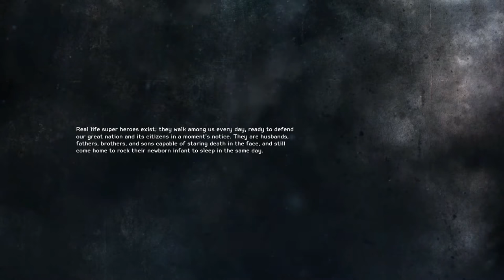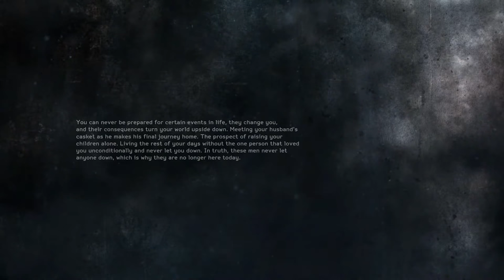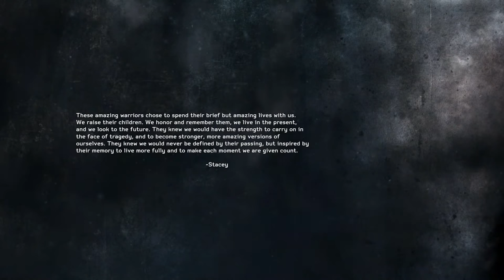Medal Of Honor Warfighter | Walkthrough Gameplay Let's Play | Part 12 End | Mission 13 Shut it Down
Game:- Medal of Honor: Warfighter
Character:- Preacher
Weapons: DD MK18, SIG Sauer P226, MUSA Robot
Location:- Chitral, Pakistan

In this Walkthrough Gameplay, we complete the mission Shut it Down in this one. Mission 13 (Shut it Down).

                                   After realizing that Hassan is The Cleric, TF Mako races against the clock as they join forces with Dusty of TF Blackbird. After it is revealed that Sad Al-Din leaked the information that Hassan is hiding in a compound in Chitral, Pakistan, TF Mako deploys to the location where Hassan is hiding with Dusty in tow, but after they jumped out of the plane Preacher catches Dusty after his parachute fails to deploy and manages to save him, the pair landing safely at the landing zone.

Preacher brings out his weapon, a DD MK18 silenced assault rifle, as they make their way to The Cleric's palace. After several hostile engagements, the SEALs search the palace but The Cleric is nowhere to be seen. After going to the last building, the Cleric sets the building on fire as he detonated the mini-bombs around the building. Voodoo and Preacher make their way to the compound and seeing the terrorists are burning alive. Preacher shoots all the burning terrorists as he and Voodoo make theirs to the door where The Cleric is. As they breach the door, they see The Cleric carrying a bomb on his back in an attempt to suicide bomb both him, Voodoo, and Preacher. But Preacher shoots the Cleric in the head as he was going to detonate the bomb he was carrying and The Cleric was burning dead in the building. Preacher and Voodoo get out of the building safely and told the rest of his team to be ready for extraction.

The game ends, and after a solemn funeral for the slain Mother, his coffin is decorated with SEAL Tridents, and Dusty condemns his loss of an old friend. Then Preacher comes with his daughter and wife as his daughter puts a flower on Mother's coffin.

The storyline ends as Preacher and his wife Lena make peace by holding each other's hands.

DESCRIPTION:
The plot of the Medal of Honor Warfighter, the newest shooter about a "realistic" war, is memories of fighters of the elite unit U.S. Tier 1 Operators, not by hearsay familiar with military operations. You have to feel for yourself what it's like to fight on the battlefield as a soldier of the most disciplined and trained unit in the world. Prepare to be in the thick of a real battle and fight the global threat.

Medal of Honor: Warfighter is a first-person shooter video game developed by Danger Close Games and published by Electronic Arts. It is a sequel to 2010's series reboot Medal of Honor and the fourteenth installment in the Medal of Honor series.

Single-player
The single-player campaign follows the story of Tier 1 operators. The single-player features various locations including Bosnia, Pakistan, the Philippines, and Somalia. The player takes control of Preacher of Task Force Blackbird and Stump of Task Force Mako.

Summary: Medal of Honor Warfighter is the sequel to the hit shooter set in realistic Middle East warfare campaigns.
Franchises: Medal of Honor
Genres: Shooter
Platforms:Xbox 360, PC, PlayStation 3
Developers: Danger Close
Publishers: Electronic Arts
Release Date: October 23, 2012